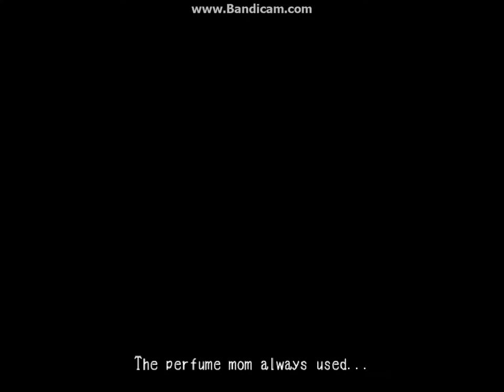Dennis and Kevin play Mad Father Part 13 "Here We Are Again, With No Clue"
Walkin' down the only road we never knewww! But yeah, we became Sherlock Holmes and did neat thingies. Lots of neat thingies. Including murder of statues. Yay murder(by the way, we don't condone murder, please don't do that shit)!

This game copyright of Sen.